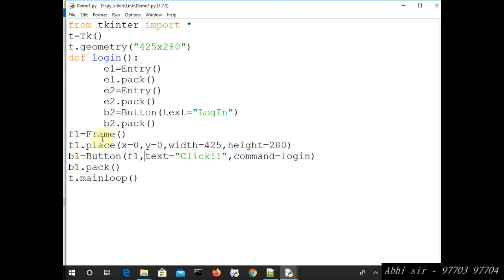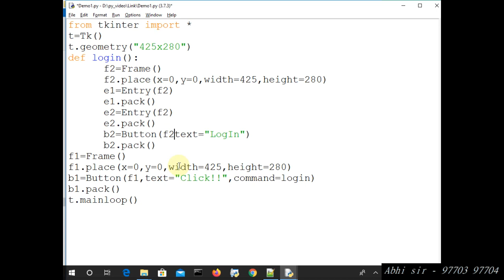How to link one GUItkinter window to another in python 2